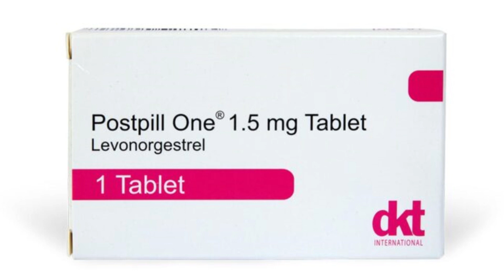Postpill One Nedir, Ne İşe Yarar, Ne İçin Kullanılır, Yan Etkileri ve Kullananların Yorumları